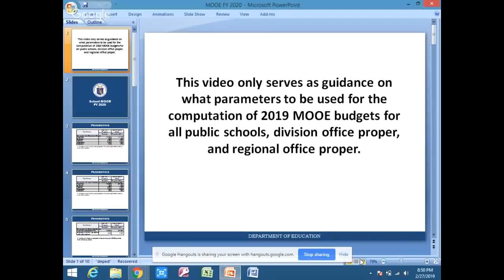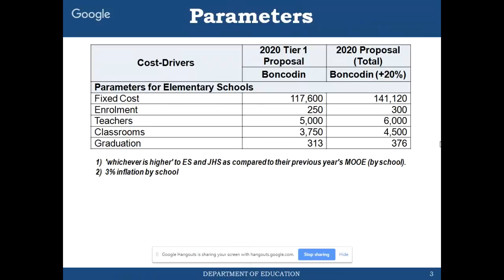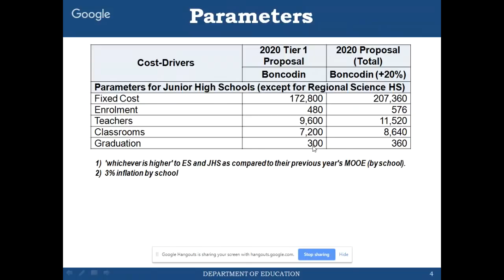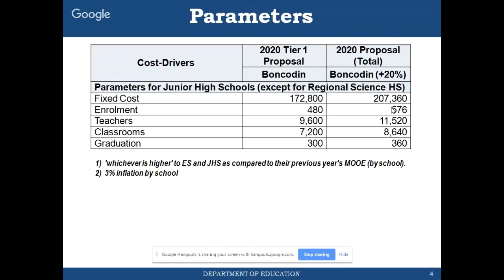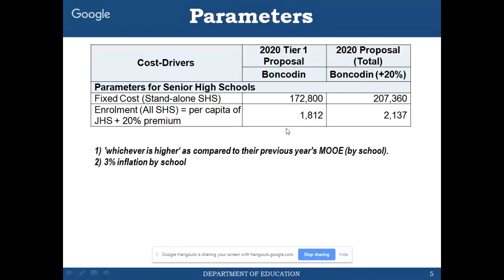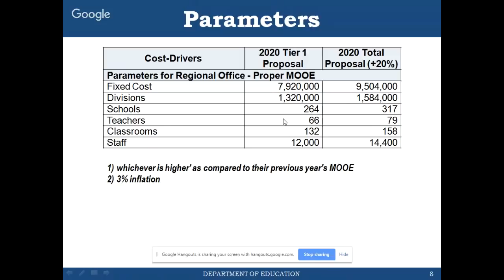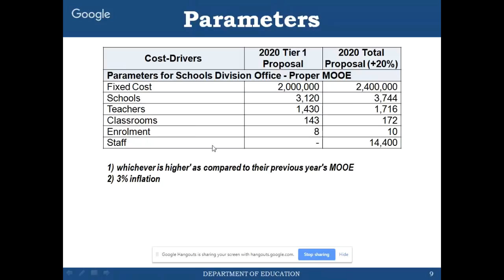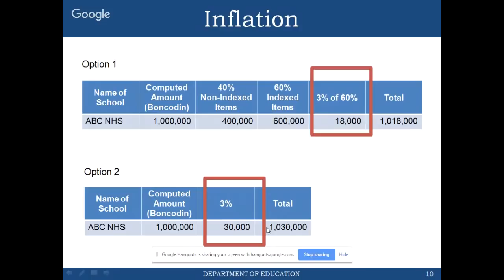FY 2020 MOOE Computation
MOOE parameters for schools, division offices and regional offices proper